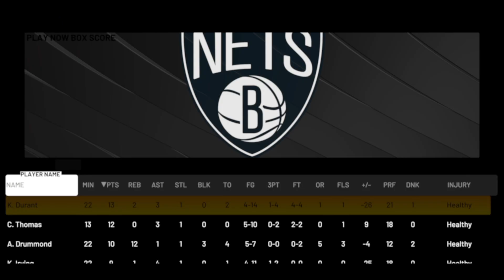【Adam Adossama】'16-'17 Golden State Warriors vs Brooklyn Nets '22